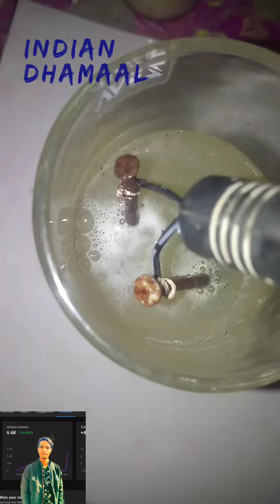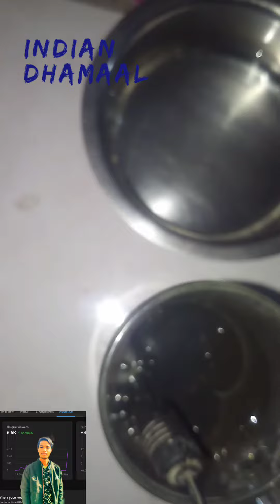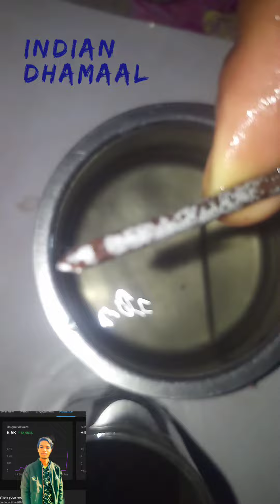👆लोहे पर लगी जंग को 1 मिनट चार्जर की सहायता से साफ करें👍